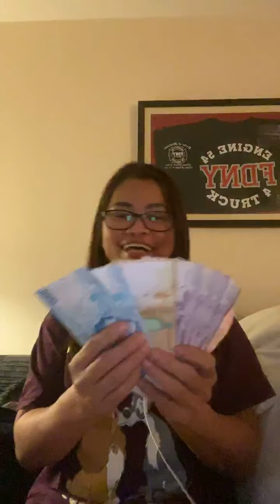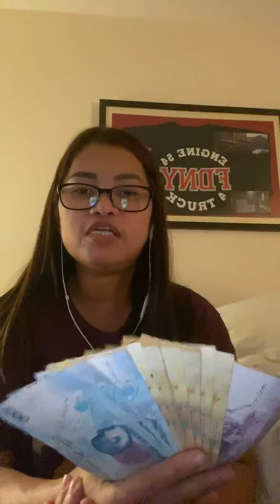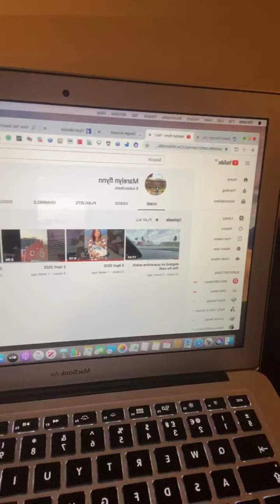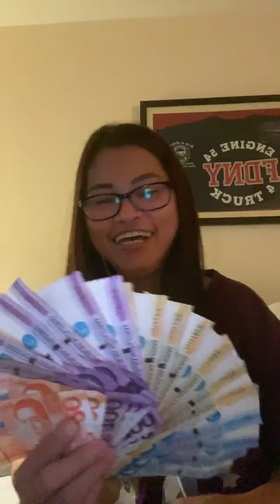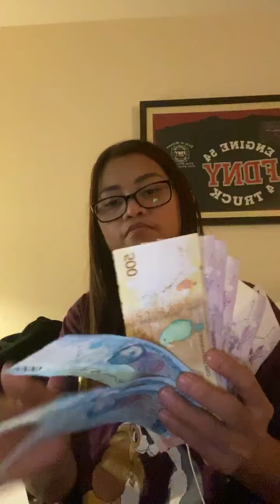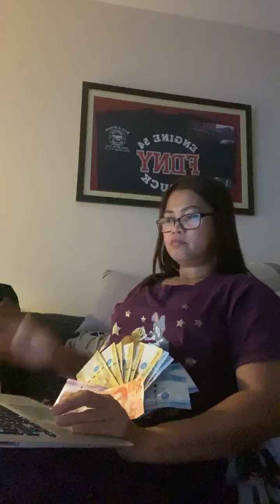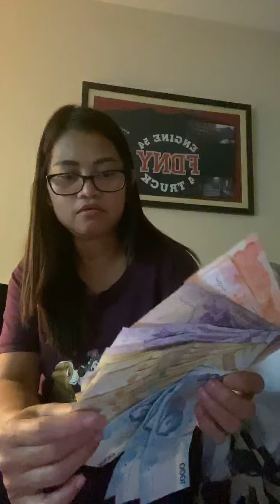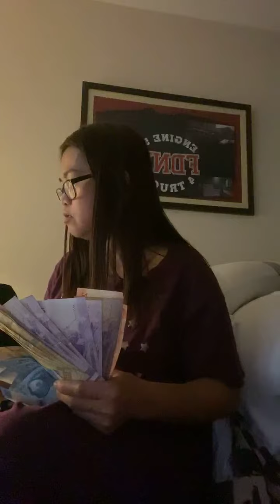mag subscribed share og like lng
para sa mga nag quarantine atleast bisan bgmay mktabang goodluck nlng